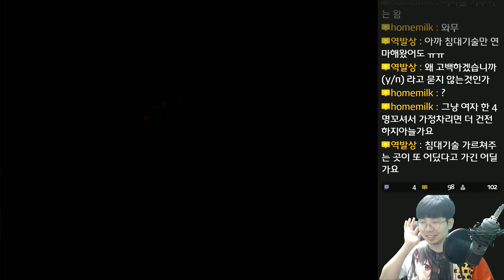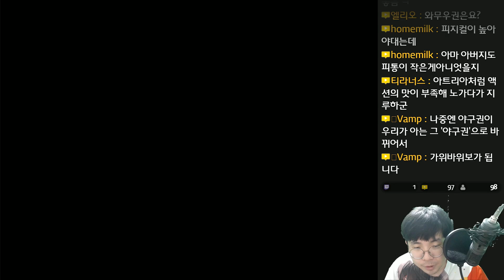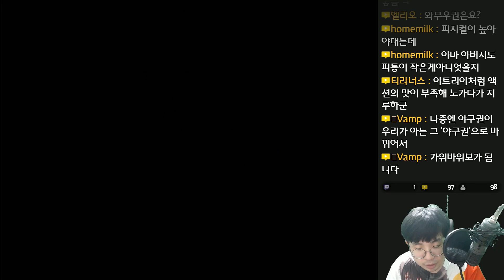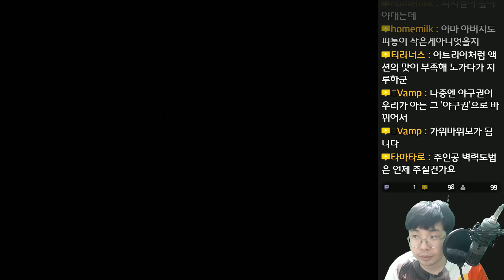의천도룡기 외전 (金庸群俠傳) - 대만 이세계물 - 8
의천도룡기 외전 (金庸群俠傳)